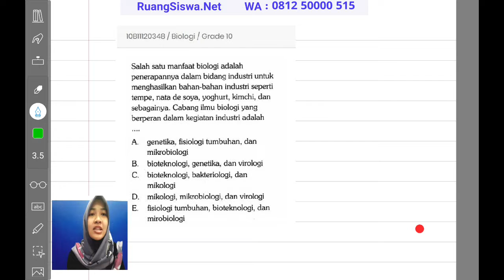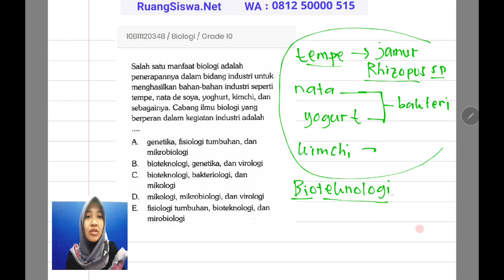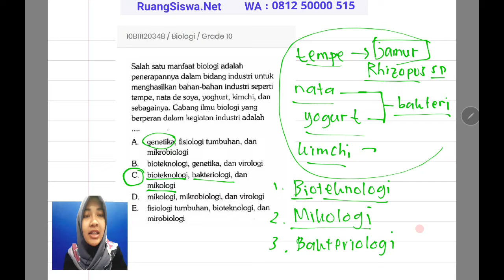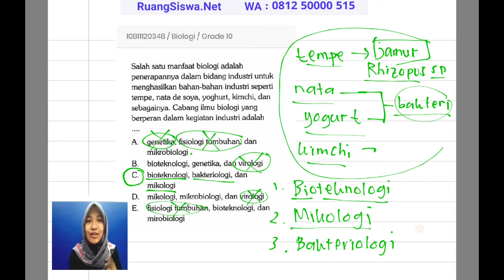Pembahasan Soal Biologi Grade 10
Daftar segera ke  Ruangsiswa.net.
Hanya Rp 10rb /bln per mapel.

Bimbel berbasis soal.